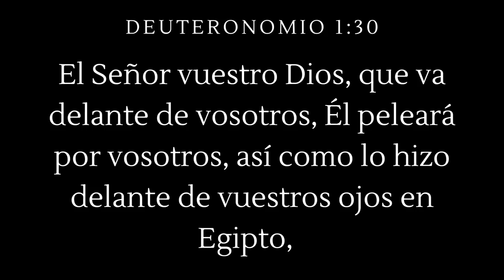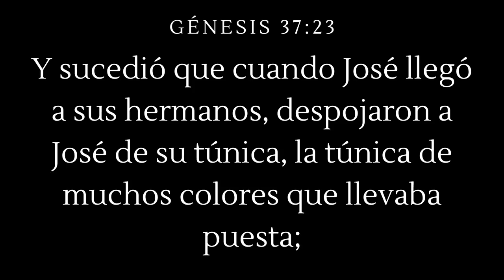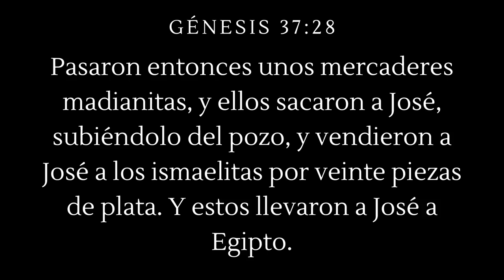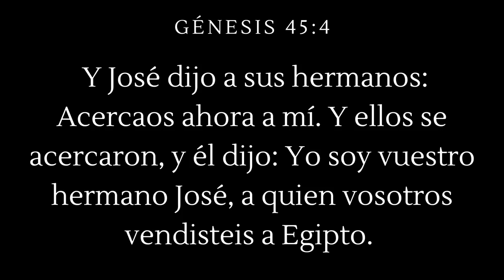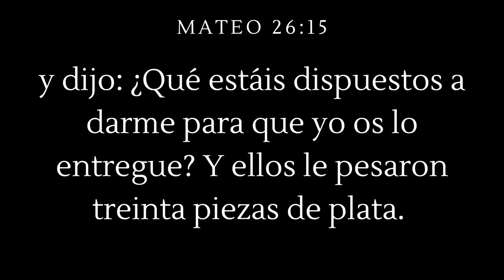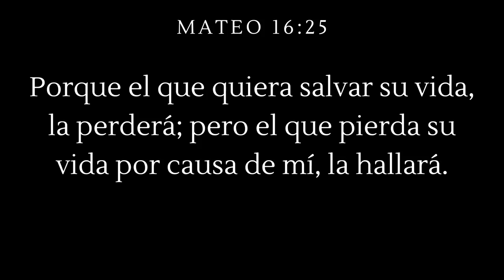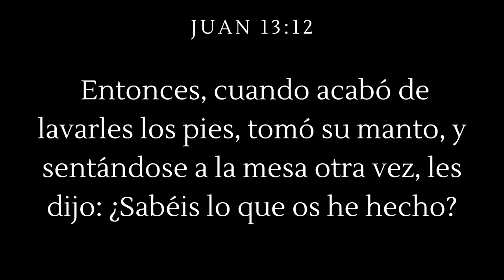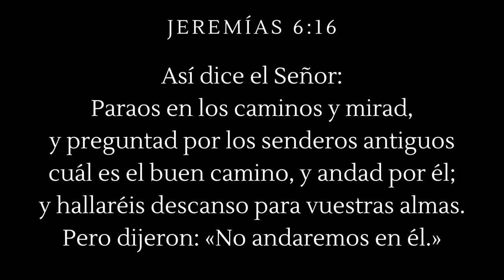Guiados Por Dios - Marcos Maciel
¿Quieres que Dios te guíe o solo que bendiga tu propio camino? ¿Estás dispuesto a ir por donde Dios quiere llevarte?